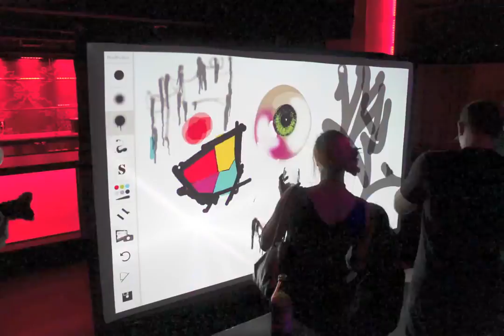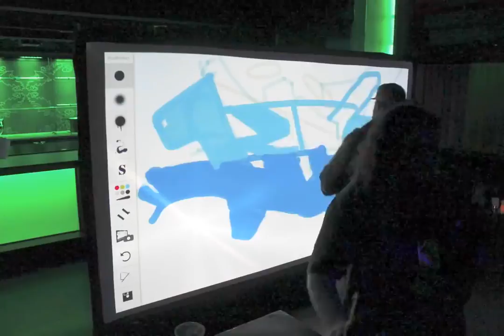Urban Splash San Diego | Digital Graffiti Wall